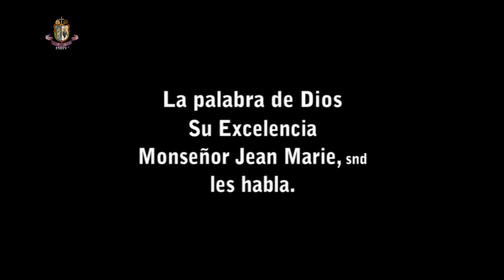La Palabra de Dios – Su Excelencia Monseñor Jean Marie + SND les habla.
¿Saber más? Conectarse a:
Tengan la seguridad de nuestra oración. ¿Les gusta? ¡Compartan!
(Vea también los enlaces a nuestros otros sitios, en la parte inferior de la descripción de este canal de YouTube.)